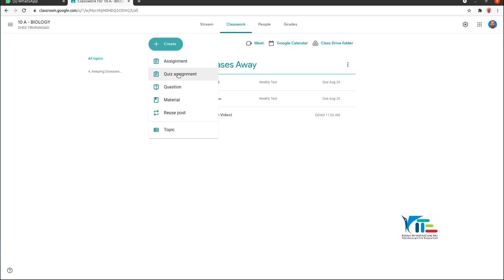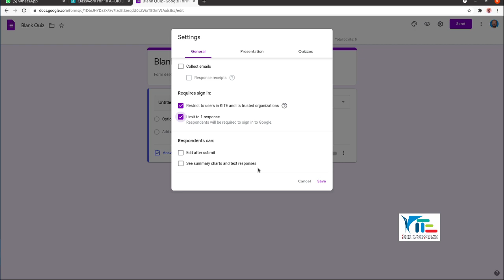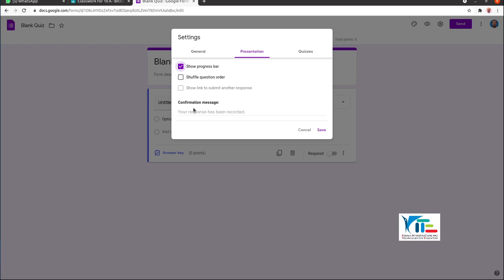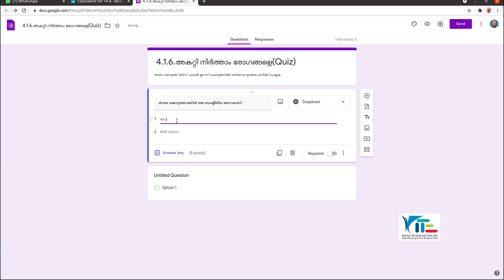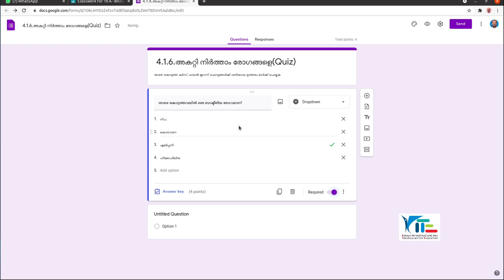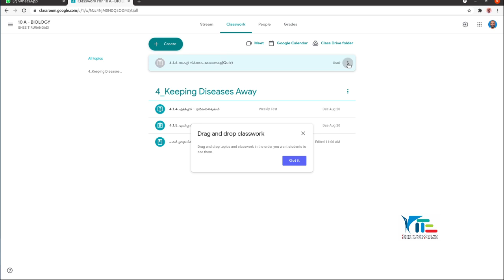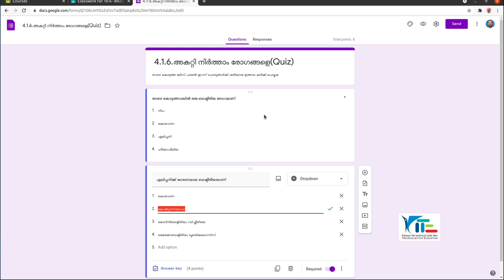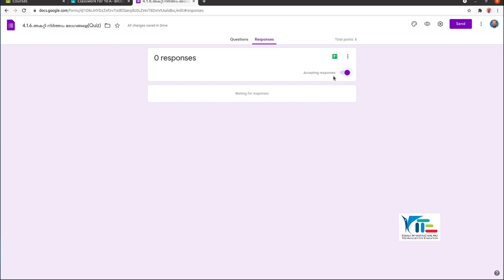ഗൂഗിൾ ക്ലാസ്റൂമിൽ ക്വിസ് അസൈൻമെന്റ് നൽകുന്ന വിധം